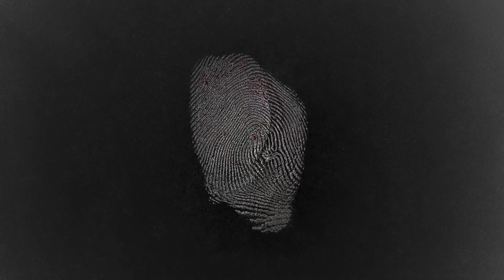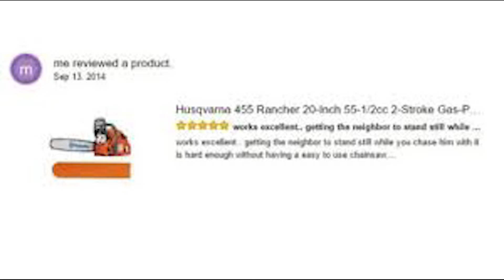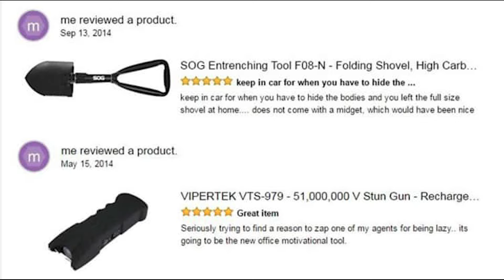#96 Amazon Review K*ller